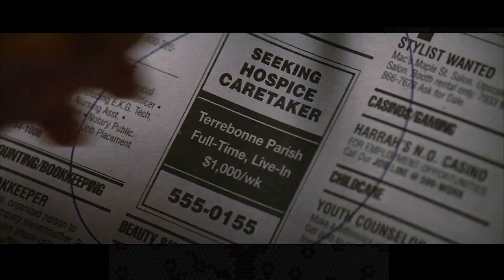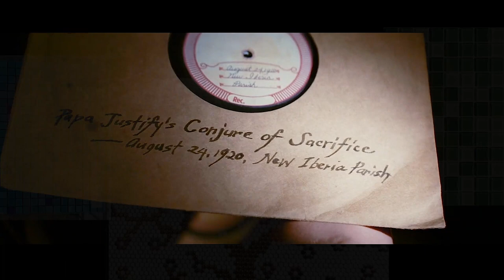A Couple Uses Evil Witchcraft for Immortality to Keep Swapping Bodies with Many Young People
Summary：A hospice nurse working at a spooky New Orleans plantation home finds herself entangled in a mystery involving the house's dark past.

Movie name:The Skeleton Key

Director
Iain Softley
Writer
Ehren Kruger
Stars
Kate Hudson,Peter Sarsgaard,Joy Bryant